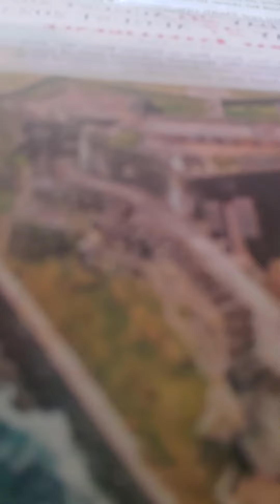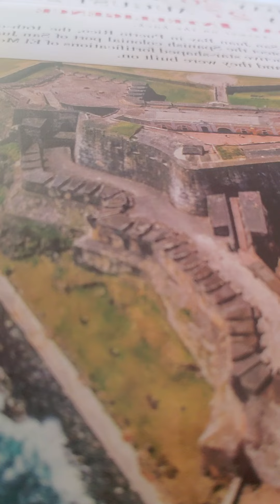1 Samuel 11 nkjv